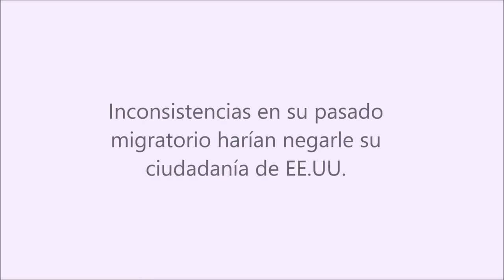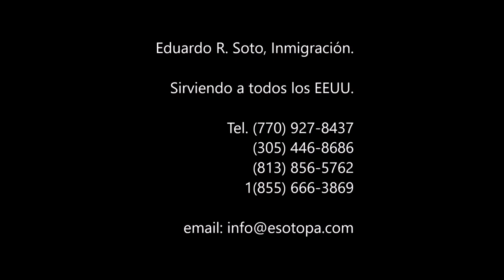Inconsistencias en su pasado migratorio harían negarle su ciudadanía de EE.UU.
Hacerse ciudadano es un sueño para
muchas personas.
el punto mío en
todo esto es lo siguiente cuando uno
aplica hoy día a la acción y a tienes
que hacerlo con un abogado que realmente
sabe lo que él o ella está haciendo
porque su aplicación y el contenido va a
hacer no es que puede ser va a ser
presentado en su contra con su contenido
y su historial también va a estar en la
mira de inmigración por favor hágase un
gran gran gran favor busque si un
abogado y entonces después de que lo
haría dice que usted puede aplicar a la
acción y al aplican a la ciudadanía y si
decían me llaman a mí y me contraten a
mí no me importa dónde está en
california en querer y que me siguen
donde sea yo tengo a abogados míos que
van al resto de los estados unidos a sus
entrevistas nosotros no solamente
preparamos su aplicación pero el día de
la entrevista nosotros vamos con ustedes
dentro de la entrevista los espero
pronto acá en mi oficina.

consulta gratis
abogado hispano
abogado latino
abogada latina
abogado que hable espanol
trump y la inmigracion
inmigracion trump

Gracias a sentencia, Jueces Federales pueden para deportaciones